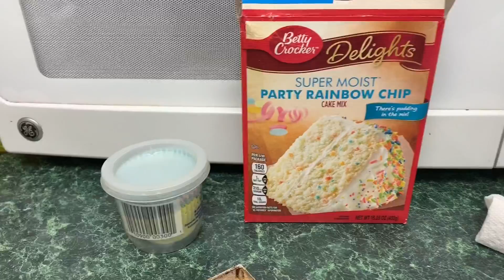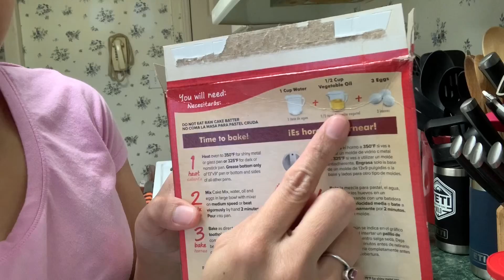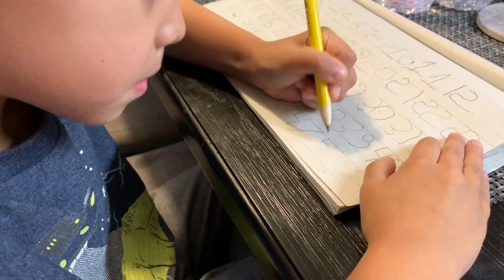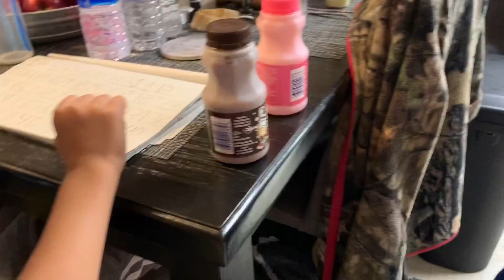Troys 7th month🎉 ❤️ | angelynsVLOGS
Filmed: March 23, 2020 (vlog #57)